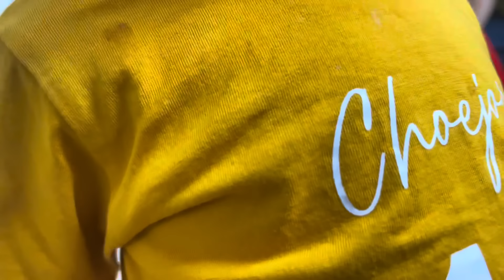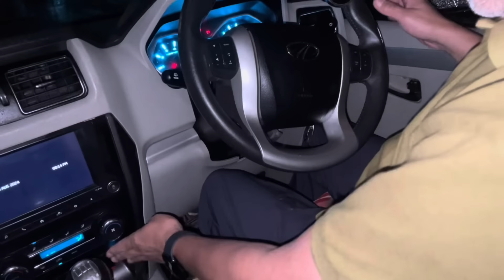AIE DORJEE IS SUPER ANGRY WITH APPA !! 😡😡+ CHOEJOR FIRST FEW WORDS !!! 😱🥹❤️